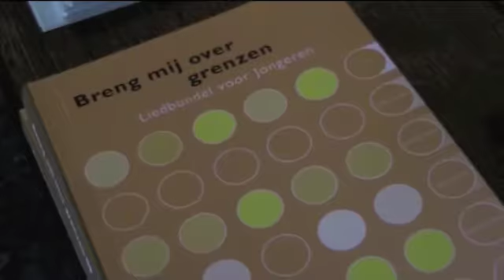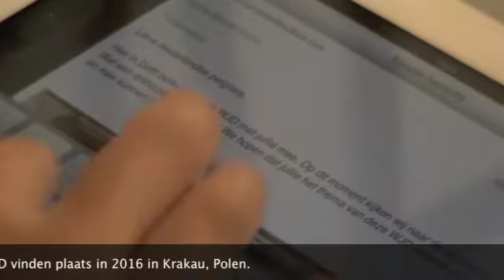2013 07 28 WJD Videoblog bisschop Van den Hende WJDHome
Videoblog van bisschop Van den Hende over WJD@home, het thuisprogramma van de WJD op 25 t/m 28 juli 2013.